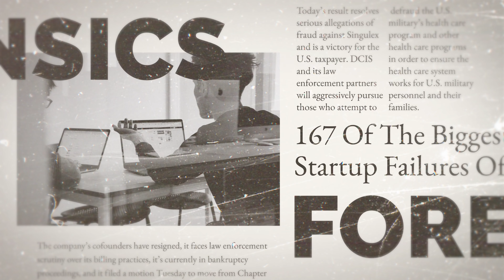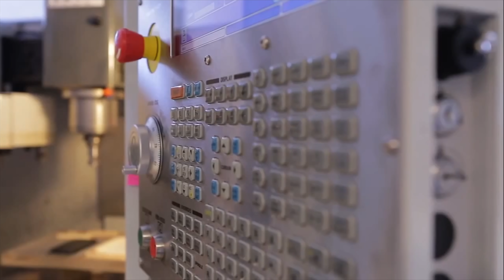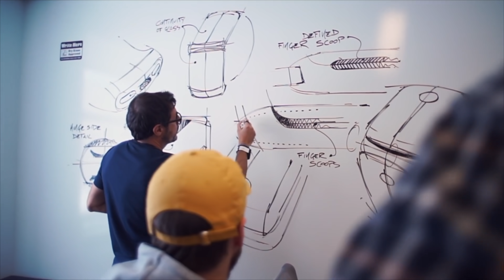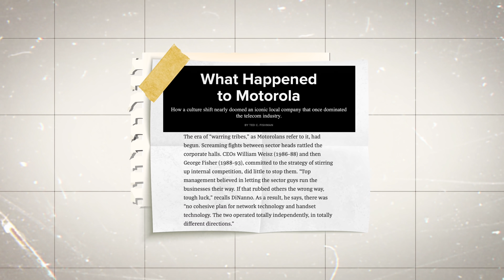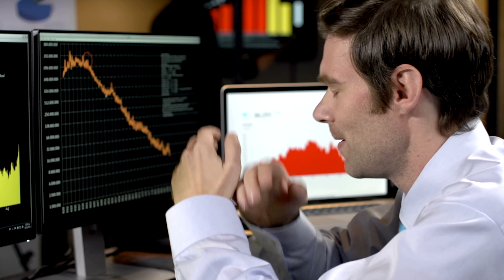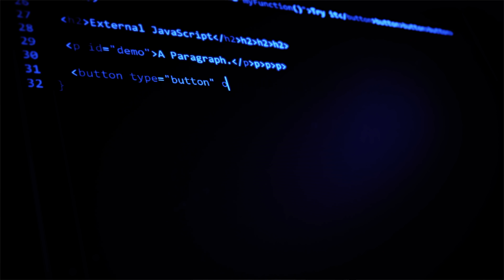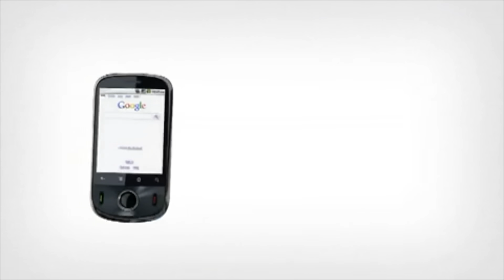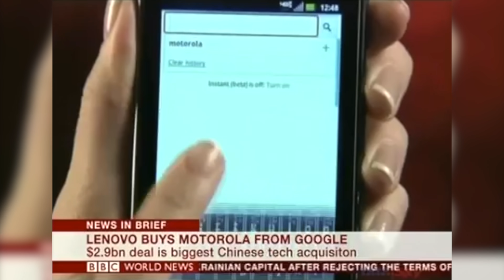Why Motorola’s CEO cried on his first day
Motorola Company was a pioneer in mobile communications and helped shape entire markets with
groundbreaking products. But now, it’s gone. And, yes, we can summarize this episode and say that it was a giant failing to act upon change. But we’d be lying because there’s more to it. It was the culture and management that killed Motorola.

0:50 - Company origins
2:11 - Masters of mobile
3:39 - The rising market
4:32 - Cultural decisions
6:15 - A white elephant from space
7:46 - A razor-sharp, but short turnaround
10:07 - The collapse

2:32 Video credit